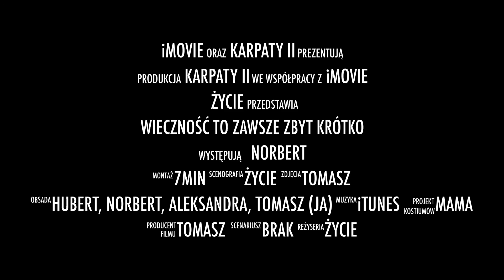karpaty 2 sanki